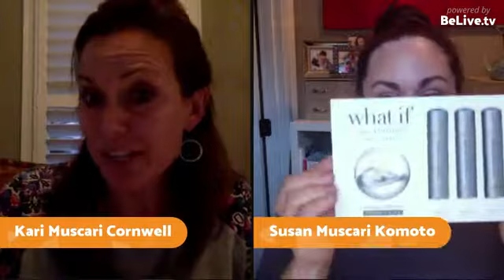YouAskWeAnswer- NEW Super Layering Serum Unboxing and Live Demo